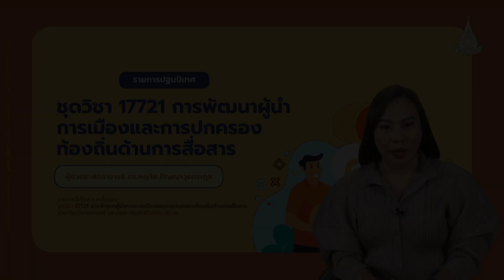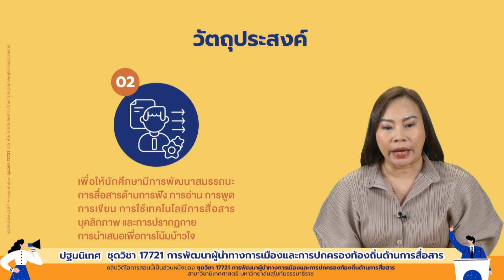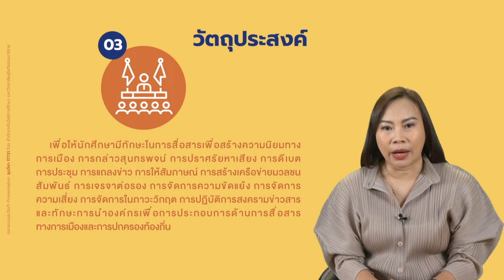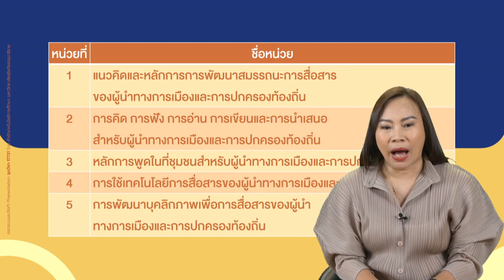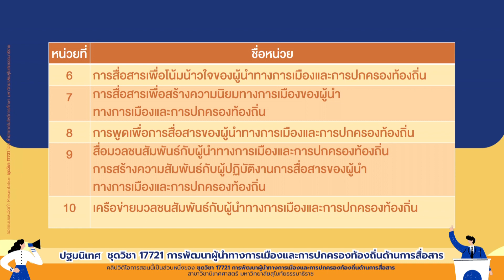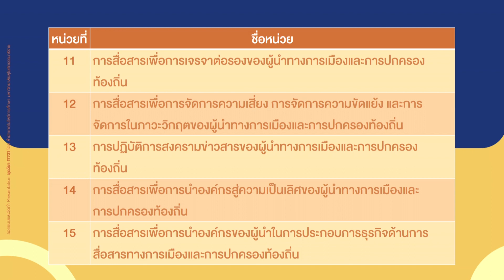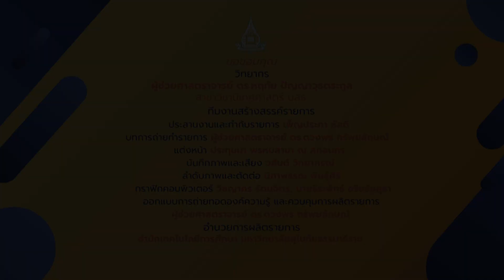◣มสธ.◢ 17721 ปฐมนิเทศชุดวิชา การพัฒนาผู้นำทางการเมืองและการปกครองท้องถิ่น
สาระสำคัญสรุป : แนวคิด ทฤษฎี หลักการ และแนวปฏิบัติในการพัฒนาทักษะ สมรรถนะ  ศักยภาพการสื่อสารของผู้นำด้านการคิด  การฟัง   การอ่าน  การพูด  การเขียน  การใช้เทคโนโลยีการสื่อสาร บุคลิกภาพและการปรากฎกาย   การนำเสนอเพื่อการโน้มน้าวใจ การสร้างความนิยมทางการเมือง    การกล่าวสุนทรพจน์    การปราศรัยหาเสียง การดีเบต การประชุม การแถลงข่าว การให้สัมภาษณ์ การสร้างเครือข่ายมวลชนสัมพันธ์ ทักษะการสื่อสารในการเจรจาต่อรอง การจัดการความขัดแย้ง การจัดการความ เสี่ยง การจัดการในภาวะวิกฤต  การปฏิบัติการสงครามข่าวสาร และทักษะการนำองค์กรเพื่อการประกอบการด้านสื่อสารทางการเมือง
และการปกครองท้องถิ่น

ติดตามข่าวสาร และรายการดี ๆ ในช่องทางอื่นๆ

เว็บไซต์มหาวิทยาลัยสุโขทัยธรรมาธิราช
เว็บไซต์สำนักเทคโนโลยีการศึกษา

💚💛 มสธ. ที่ไหน เวลาใด ใครก็เรียนได้ 💛💚
   𝐎𝐏𝐄𝐍 𝐋𝐈𝐅𝐄𝐋𝐎𝐍𝐆 𝐋𝐄𝐀𝐑𝐍𝐈𝐍𝐆 𝐅𝐎𝐑 𝐀𝐋𝐋